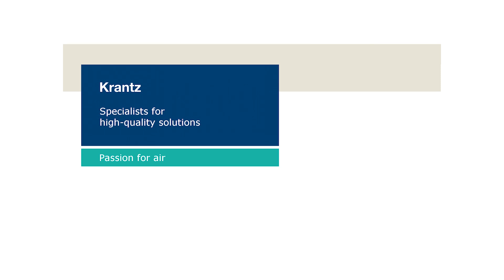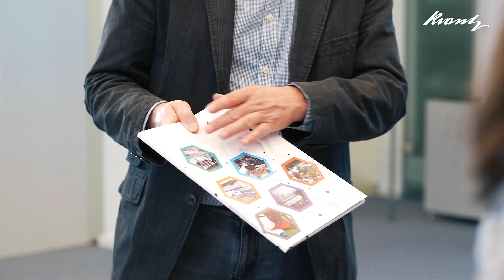Get to know Krantz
Krantz develops, designs and manufactures air distribution systems, cooling and heating systems for ceiling and facade installations as well as exhaust gas filtration, dampers and clean air solutions.

We are the expert partner at your side at all times, especially concerning plant construction and ventilation services for nuclear power stations.

Our products enjoy an excellent reputation and are used where quality and reliability matters, in both public and in commercial buildings. Examples are clean rooms, nuclear installations, high security laboratories and isolation wards.